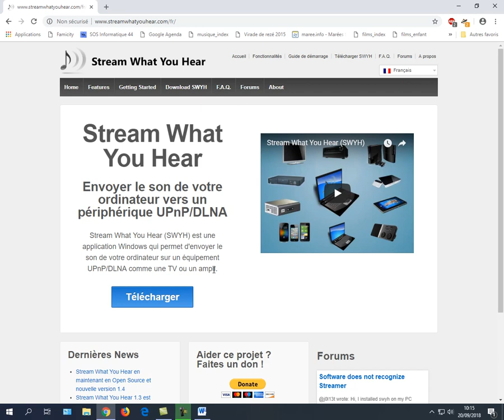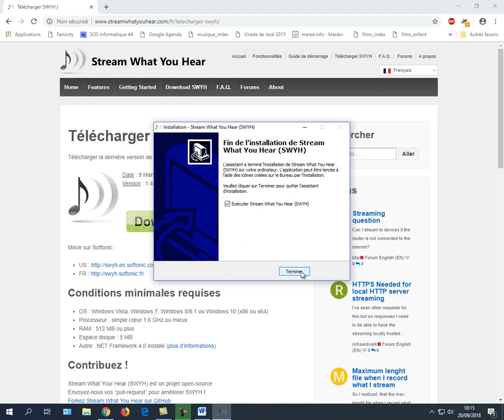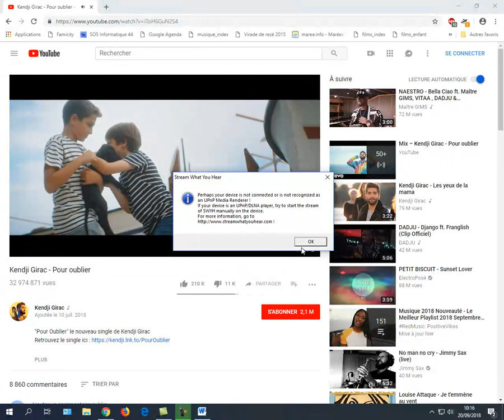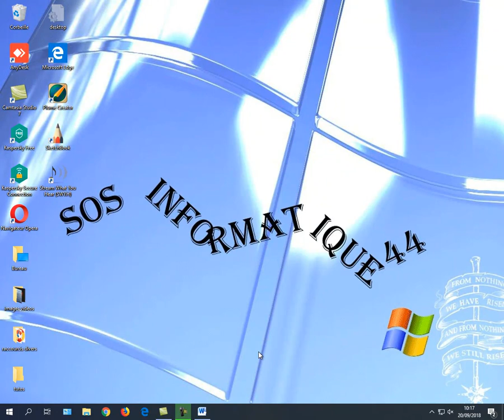tuto video 2018 10 StreamWhatYouHear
Stream What You Hear (SWYH) est une application Windows qui permet d'envoyer le son de votre ordinateur sur un équipement UPnP/DLNA comme une TV ou un ampli.
Attention, ces Tutoriels sont volontairement "simplissimes" ! Ils sont à prendre comme des pistes à explorer par vous mêmes.